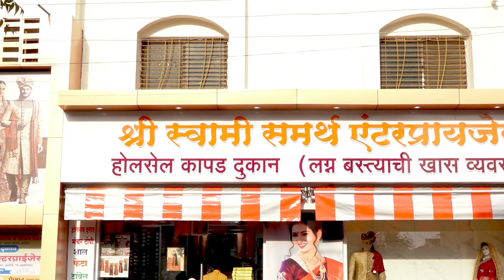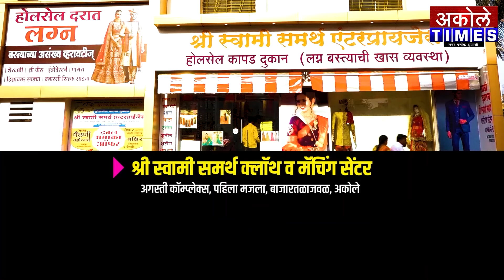आ.लहामटेंनी त्यावेळी दिलेली आश्वासने अजूनही पूर्ण केलेली नाही - मिलिंद हुलवळे | Akole Times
अमित भांगरेंचा चाकण येथे संवाद अकोलेकरांशी मेळावा संपन्न

- मा.श्री.अमोल शिर्के
संपादक,अकोले टाईम्स